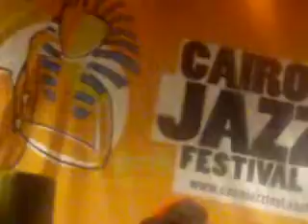Eduardo Niebla ElCairo